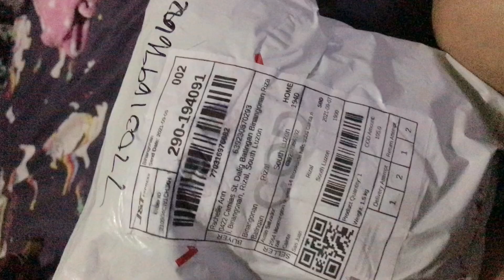CHUBBY IS THE NEW SEXY❗️❗️❗️I LOVE THIS THING❗️❗️❗️